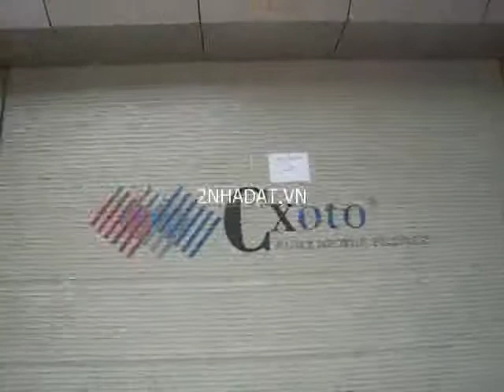Cho thuê nhà Nguyễn Văn Cừ, Long Biên, Hà Nội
Cho thuê nhà 3,5 tầng số 247 Nguyễn Văn Cừ, Long Biên, Hà Nội. nhà mặt đường tiện kinh doanh buôn bán làm văn phòng công ty , giá cả thỏa thuận , liên hệ chủ nhà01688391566